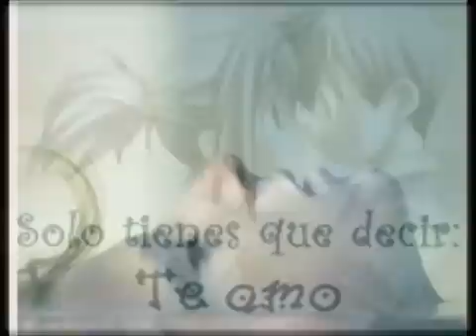MI COMPLICE SALVADOR ALCALA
Gracias a Leonel por este video...ojala y les guste la cancion,